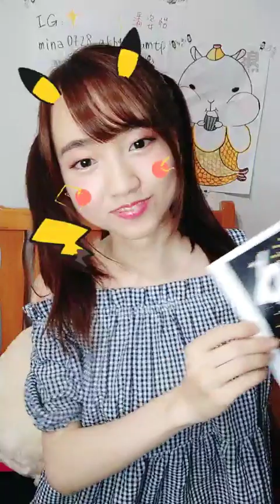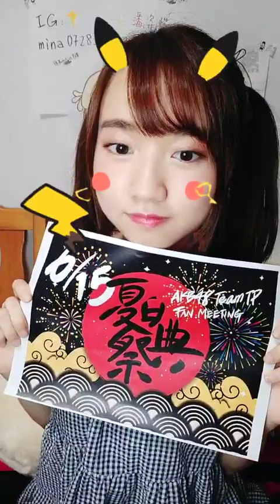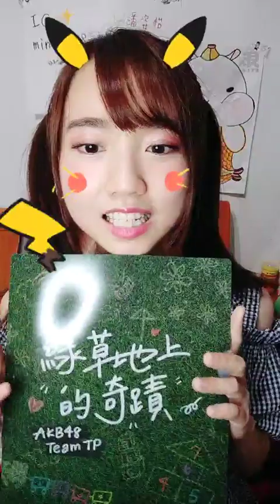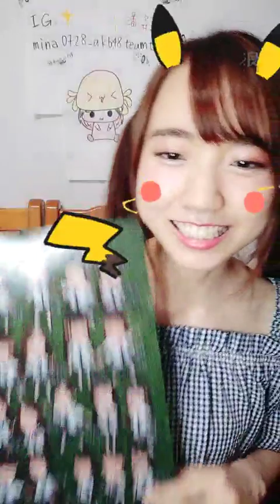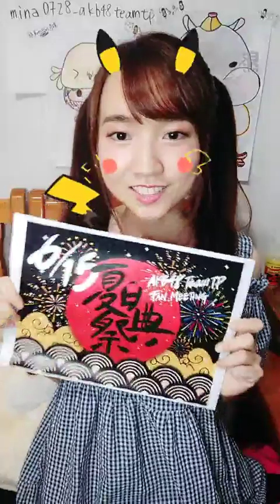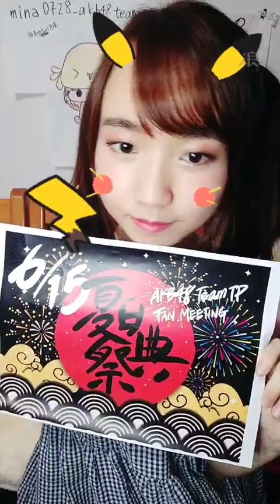190527 21:00 AKB48 TEAM TP 潘姿怡 浪Live